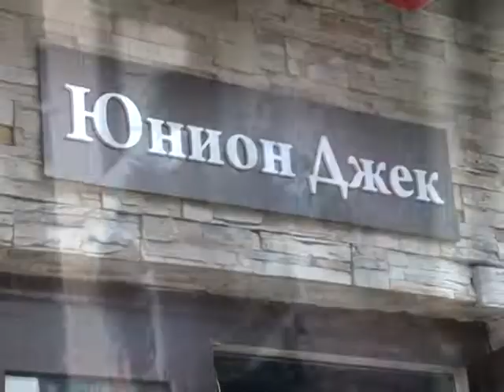Пианист Плетнев навел тень на плетень